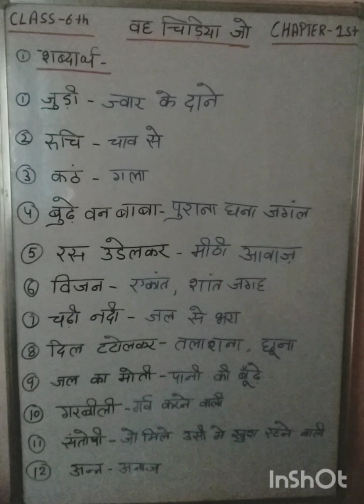Class 6 Hindi Chapter 1 वह चिड़िया जो (unit-1) Questions and Answers#ncertsolutionclass6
NCERT Solutions for Class 6 Hindi Chapter 1 वह चिड़िया जो Explanation
NCERT Solutions for Class 6 Hindi Chapter 1 वह चिड़िया जो is part of NCERT Solutions for Class 6 Hindi. Here we have given NCERT Solutions for Class 6 Hindi Chapter 1 वह चिड़िया जो.

BoardCBSETextbookNCERTClassClass 6SubjectHindiChapterChapter 1Chapter Nameवह चिड़िया जोNCERT Solutions
NCERT Solutions for Class 6 Hindi वसंत Chapter 1 – वह चिड़िया जो
In Chapter 1 of Class 6 Hindi Vasant, titled "Vah Chidiya Jo," author Kedarnath Agrawal beautifully portrays the wonders of nature through the activities of a little bluebird. The poem describes the bird's endearing nature, its love for grains and the vast forest. It also emphasizes the bird's melodious songs. The poet ends the poem by drawing a parallel between the bird and himself, expressing his affection for the world.